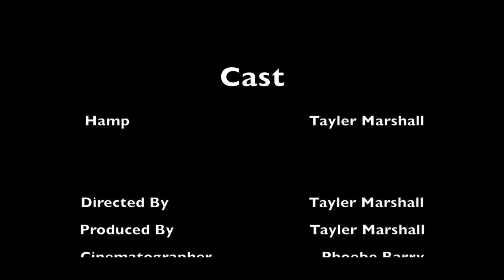Tayler Marshall - Hamp - Short Film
Tayler Marshall as 'Hamp' in John Wilson's book 'Hamp'.

This monologue is about Private Hamp, a mentally disturbed WW1 soldier, leaving his post during battle and having to explain to his Lieutenant his reasoning behind this.